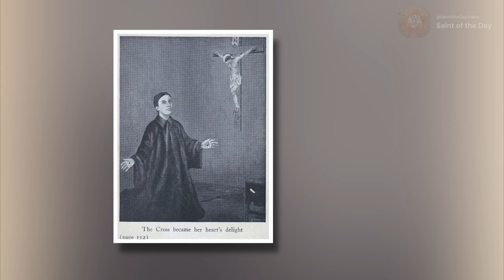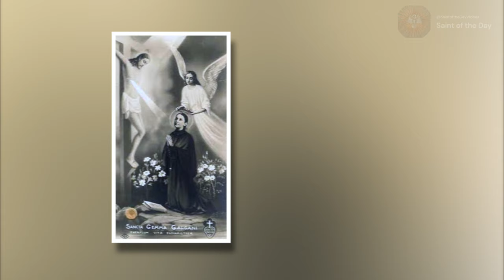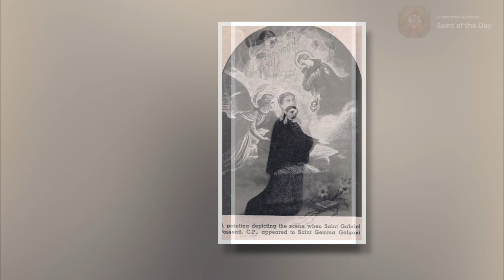Saint Gemma Galgani, Virgin - April 11th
Canonized:
2 May 1940 by Pope Pius XII

Patronage:
apothecaries; druggists; loss of parents; pharmacists; temptations